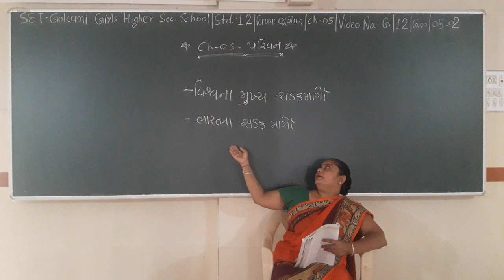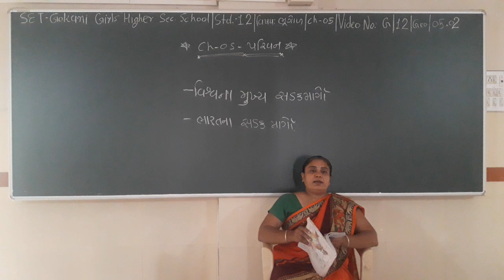SET - G/12/GEO/05.02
SET  –  GOKANI  GIRLS  HIGHER SEC.  SCHOOL - STD.- 12 – SUBJECT  - GEOGRAPHY  -  CHAPTER - 05.02